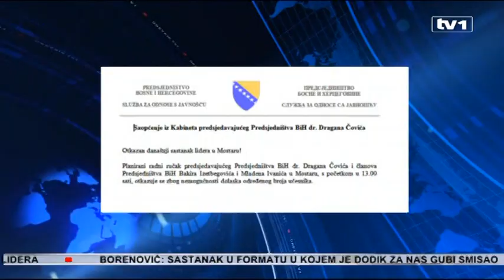Čoviću sastanak otkazali svi osim Dodika i Ivanića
Otkazan je za danas najavljeni sastanak lidera kojeg je inicirao Dragan Čović. Nakon što su, redom, odustali lideri PDP-a, SDS-a, SDA, te SBB BiH, Čoviću, koji bi na kraju ručao samo s predsjednikom SNSD Miloradom Dodikom, nije preostalo ništa nego otkazati sastanak.

U kratkom saopćenju, Čović je naveo da se sastanak otkazuje zbog nemogućnosti dolaska određenog broja učesnika. No, ne radi se samo o nemogućnosti. Lider SDA je poručio da je neophodno i jedino primjereno što prije organizirati sastanak u državnim institucijama.

„Na kojem bi učestvovali predsjednici svih stranaka koje čine koaliciju na državnom nivou ili u širem formatu sa predsjednicima svih stranaka koje su 2015. godine potpisale Izjavu o spremnosti države na provedbu Reformske agende. Neprimjereno je razgovarati u krnjem sastavu i atmosferi u kojoj neki od najavljenih učesnika koordinirano ruše Vijeće ministara i druge institucije BiH“, navodi Bakir Izetbegović, predsjednik SDA.

I lider SBB-a Fahrudin Radončić poručio je Čoviću da prestpostavlja da će Izetbegović otkazati dolazak, te dodao da u tom slučaju ni on neće na radni ručak. Kaže da se time gubi politički kapacitet i smisao namjere da se razgovara u što širem sastavu. Sastanak su prije svih otkazali predsjednici SDS-a i PDP-a.

Branislav Borenović, predsjednik PDP: Mi smo vrlo korektno rekli da bilo kakav sastanak u bilo kojem formatu, a kojem će prisustvovati predsjednik RS i SNSD-a Milorad Dodik, za nas nema smisla. Naš politički stav je korektan - besmisleno je razgovarati sa nekim ko ruši odnose na nivou BiH i ko svojim djelovanjem radi protiv evropskog puta ne samo BiH, nego i RS.

Vukota Govedarica, predsjednik SDS: Ne vidim zašto bi Dodik bio na spisku za sastanak svih političkih partija koje čine vlast na nivou BiH. Potpuno mi je logičnije da razgovore otvore one političke partije koje trenutno čine aktuelnu većinu u Parlamentu BiH i Savjetu ministara.

Dodao je Govedarica da je potrebno obratiti pažnju na to ko na sebe preuzima organizaciju sastanaka. Te poručio da Čović Dodika poziva zbog dobrih odnosa koje imaju. Na sastanak je bio pozvan i član Predsjedništva Mladen Ivanić. On poziv nije odbio i smatra da je svaki sastanak koristan.

Mladen Ivanić, član Predsjedništva BiH: U tom smsilu, Čovićev pokušaj smatram korektnim. Nažalost, pokazalo se da sastanak nije uspio zbog međusobnog velikog nepovjerenja između bošnjačkih političkih lidera.

Stava je da se zastoj može prevladati samo razgovorom te da Predsjedništvo ima obavezu da nastavi sa ovim inicijativama.

Mladen Ivanić, član Predsjedništva BiH: Ako lideri već ne mogu međusobno razgovarati, naša obaveza je da svakog od njih pojedinačno zovemo kako bismo pokušali deblokirati procese i da to činimo u Predsjedništvu BiH.

Ivaniću nije problem Čovićev poziv Miloradu Dodiku. Jedini način da Banjaluka promjeni stavove po nekim pitanjima, jeste razgovor, dodao je Ivanić.